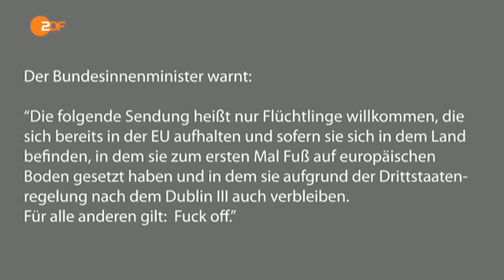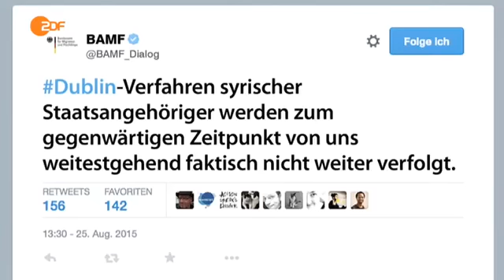Flüchtlingskrise in der Anstalt ZDF